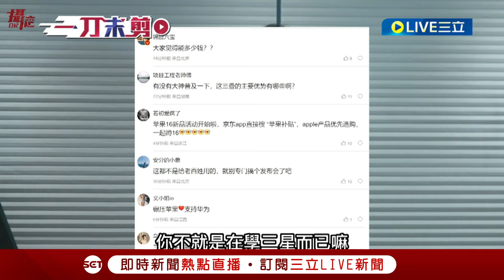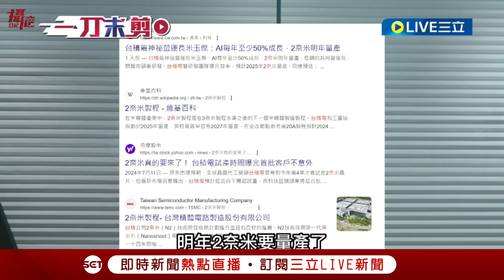【一刀未剪】一年一度的愛黨愛國日又到啦！ 蘋果與華為之戰再度打響 小粉紅嗨喊:華為的時代來臨 「蘋果再也比不上華為」 每年都說一樣的話？│【焦點人物大現場】20240914│三立新聞台